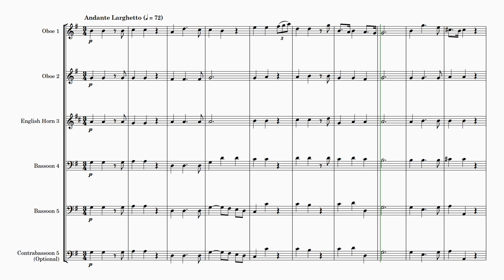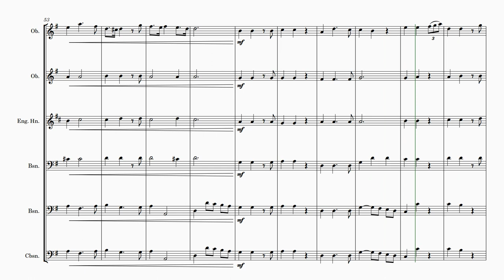George Frideric Handel | Air from 'Rinaldo' (arr. for Double-Reed Quintet)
Introducing "Air from Rinaldo" by George Frideric Handel, expertly arranged for a Double-Reed Quintet! 🎶

🎵 Instrumentation:

2 Oboes
English Horn
2 Bassoons
Optional Contrabassoon 🌟
🎼 Level of Difficulty: Medium-Easy

🎯 Potential Uses:
🎤 This arrangement, crafted for a Double-Reed Quintet, is versatile and perfect for:

Concerts 🎉
Recitals 🎭
Educational settings 📚

📜 About "Air from Rinaldo":
"Air from Rinaldo" encapsulates the spirit of Handel's 1711 opera, the first Italian language opera for the London stage.  🌈

🎼 Handel's Operatic Triumph:
Handel's swift composition of Rinaldo marked a significant moment in operatic history. After dominating the English opera scene for decades, Rinaldo's success endured through numerous revivals. Following a hiatus of over 200 years, the opera regained prominence, captivating audiences worldwide. 🌍

⭐ Why Choose This Arrangement:
This Double-Reed Quintet arrangement offers flexibility with an optional Contrabassoon, allowing you to tailor the performance to your ensemble's strengths. Suited for various settings, from formal concerts to educational environments, it enables musicians to explore the depth and brilliance of Handel's musical genius. 🎵

🎶 Elevate your ensemble's performance with the enchanting "Air from Rinaldo." Add this arrangement to your repertoire and experience the magic of Handel's operatic masterpiece.

📢 Don't miss the chance to enhance your musical journey! 🌟